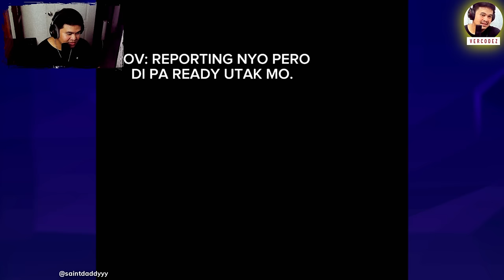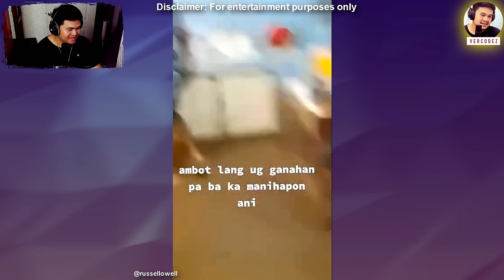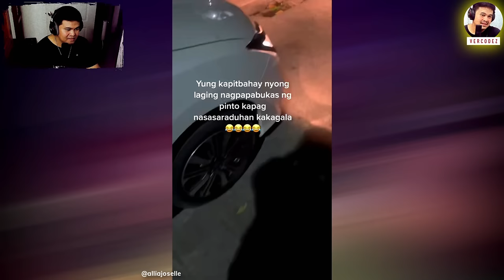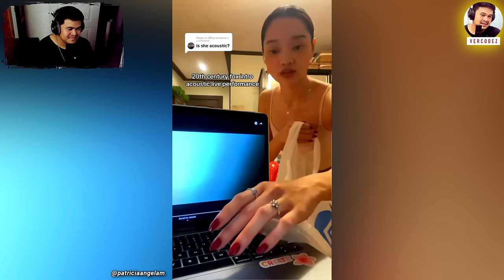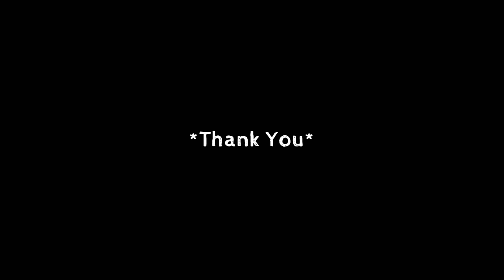Best of January 2024 (PART 1), funny videos | VERCODEZ (reaction video)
Video Title: Best of January 2024 (PART 1), funny videos | VERCODEZ (reaction video)